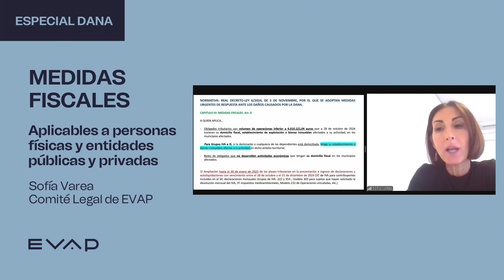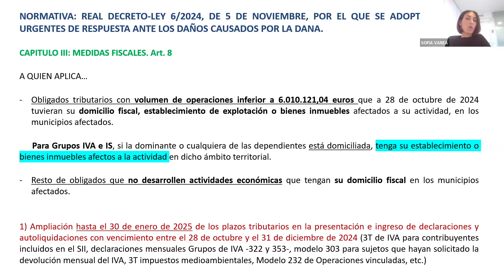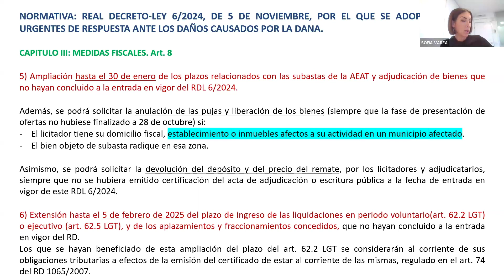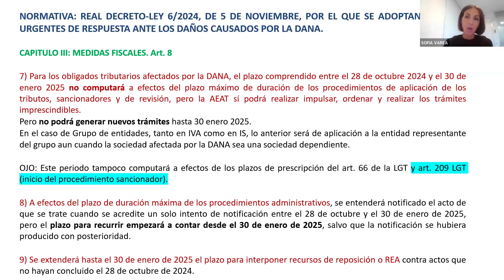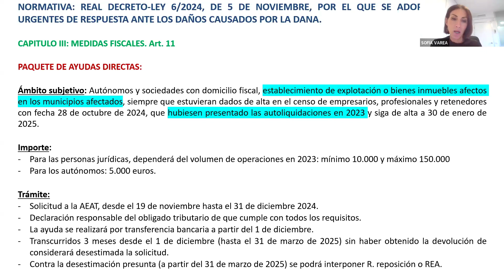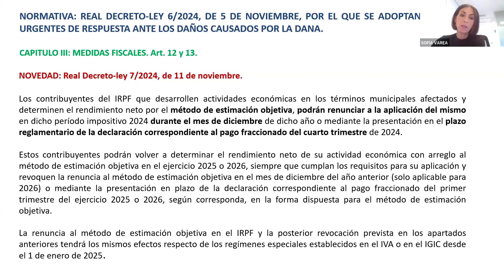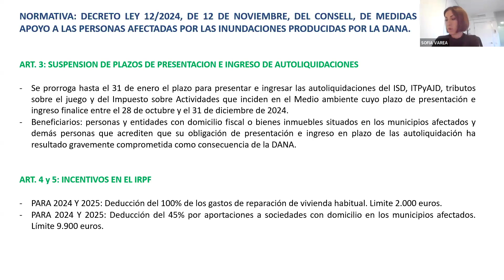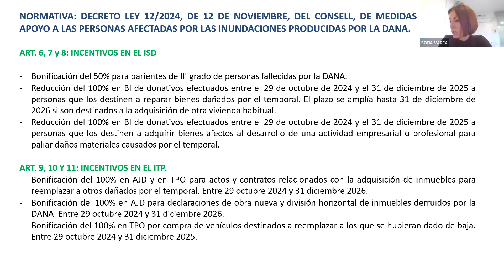WEBINAR: Medidas fiscales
¿Sabes cómo el Real Decreto 6/2024 podría aliviar la carga fiscal para quienes han sufrido pérdidas materiales? Sofía Varea, del Comité Legal de EVAP, nos explica las medidas especiales que este decreto ofrece para apoyar a personas, empresas y entidades afectadas en los municipios más impactados.